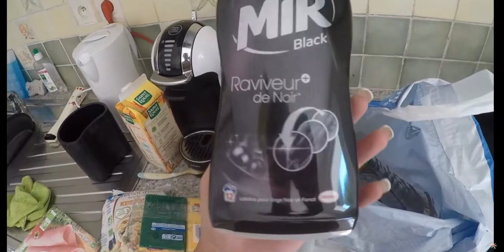#250 ВЛОГ ВЕРНУЛИСЬ В КАННЫ И ЖИЗНЬ ПОТЕКЛА КАК ПРЕЖДЕ,французские будни семьи Френо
Косметика которой я пользуюсь всегда отсюда Это архивное видео август 2016